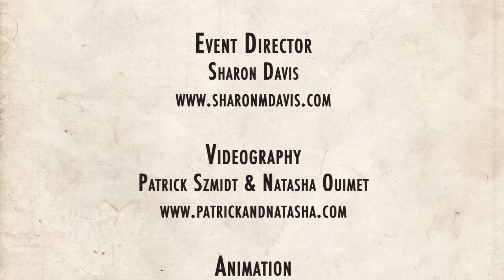ESDC 2015 - Jazz Roots Team Showcase - Finals - The Jelly Beans (UK)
Jazz Roots Team Showcase - Finals
The Jelly Beans (UK)

London, UK

Event Director
Sharon Davis

Videography
Patrick Szmidt & Natasha Ouimet